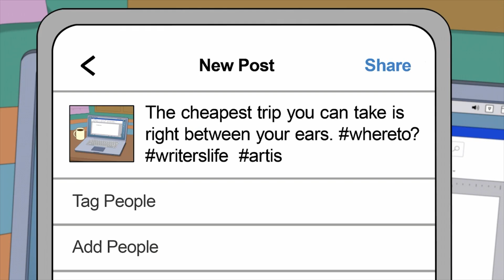Lois discovers a special ability that makes Peter want to suck pu**y when brain waves are stimulated